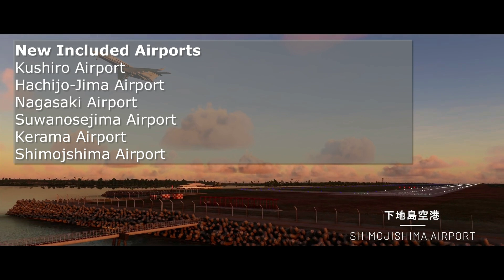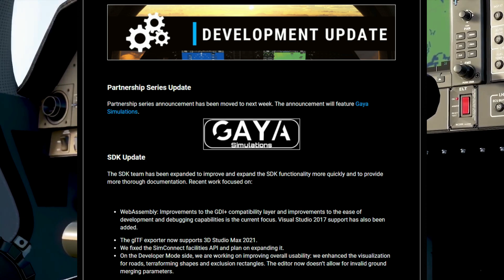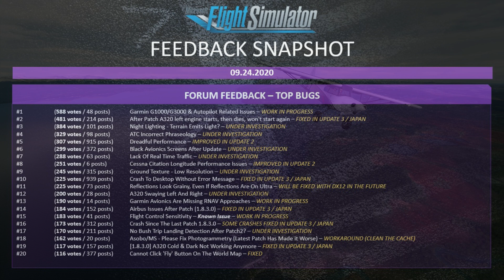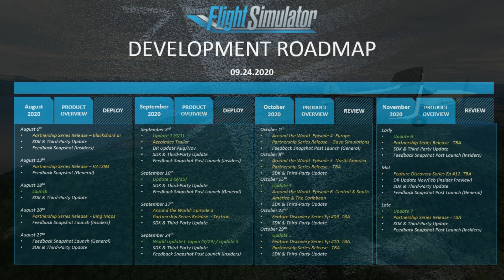Microsoft Flight Simulator 2020 | Sept 24th 2020 World Update and Development UPDATE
SDK Update
The SDK team has been expanded to improve and expand the SDK functionality more quickly and to provide more thorough documentation. Recent work focused on:

WebAssembly: Improvements to the GDI+ compatibility layer and improvements to the ease of development and debugging capabilities is the current focus. Visual Studio 2017 support has also been added.
The glTF exporter now supports 3D Studio Max 2021.
We fixed the SimConnect facilities API and plan on expanding it.
On the Developer Mode side, we are working on improving overall usability: we enhanced the visualization for roads, terraforming shapes and exclusion rectangles. The editor now doesn’t allow for invalid ground merging parameters.

My Gear:
Laptop that I use for editing:
Mic that I use:
Tripod that I use: